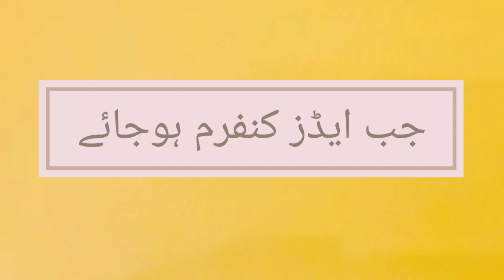AIDS Kiya Hai ,Waja,Alamat,Ehteyat | ایڈزکیاہے،وجہ،علامت،احتیاط | What is AIDS? Reasons & Treatments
S U B S C R I B E !

HIV aik virus hai jo mdafati nizaam ko nuqsaan pohanchata hai. mdafati nizaam jism mein infection se bachney mein madad karta hai. Untreated HIV CD4 cells ko mutasir karta hai aur is ko khatam karta hai, jo immune system ke cells ke type hn, jinhe T cells bhi kaha jata he. Waqt ke sath, HIV ke muqablay mein ziyada CD4 cells ko nuqsaan pohanchaya jata hai, yeh jism mukhtalif bimarion aur cancers ki ziyada imkanaat ka haamil hai .

HIV jismani fluids ke zariye muntaqil kya jata hai jis mein shaamil hain :

blood
semen
vaginal and rectal fluids
breast milk

HIV aik lifelong haalat hai aur is ka is waqt koi ilaaj nahi hai, agarchay bohat se science daan aik hi talaash karne ke liye kaam kar rahay hain. taham, tibbi nighadasht ke sath, jis mn antiretroviral therapy bhi he, HIV ko manage karna aur bohat se saloon ke liye virus ke sath rehna mumkin hai .